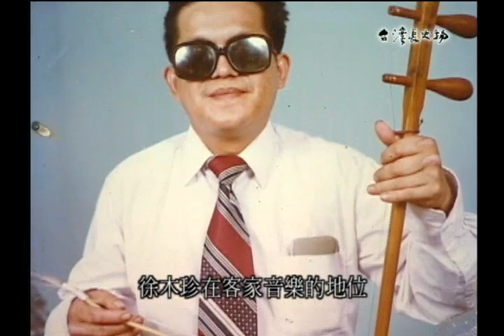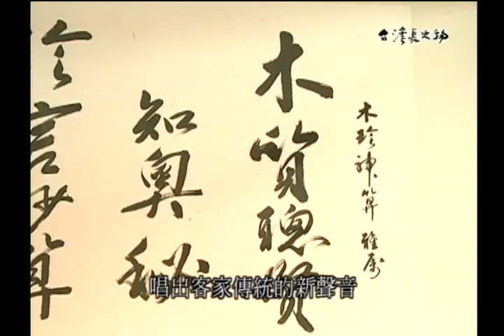台灣長史物_第12集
民國28年第二次世界大戰開戰，徐木珍在民國33年出生於新竹市，周歲時罹患麻疹，當時由於第二次世界大戰戰火蔓延，部分醫生多到山中躲警報，因此徐木珍延誤了就醫時間，導致雙目失明、右耳失聰。徐木珍七歲時與母親搬到新竹芎林鄉的下山村，跟著母親改嫁姓張的繼父，而徐木珍從小就聽繼父與叔伯們拉胡琴，繼父的好友阿魁叔教導徐木珍拉胡琴單音的位置後，徐木珍靠自己摸索胡琴單音而拉出旋律，從此徐木珍認定阿魁叔是自己的胡琴師傅。徐木珍在七歲時就會唱客家山歌、拉胡琴，由於眼盲加上文盲，因此學習樂器時，也只能靠敏銳的左耳記住音樂的旋律；徐木珍大哥張文珍常帶他到田邊唱客家山歌給農夫聽，也喜歡帶他到處去看撮把戲，年幼的徐木珍常在觀眾席中吹簫跟賣藥的人搭唱。徐木珍十三歲時跟表兄弟林阿彩一起跑江湖，四處賣唱維生，膽子大到敢跟大人一起拼山歌，也讓賣藥的場子生意非常好；十四歲時就因愛看戲而被戲班的人邀到戲班住，還跟樂師一起拉二絃，雖然沒酬勞只供吃住，但是對於徐木珍卻是一個很好的學習機會；十五歲前曾在宜蘭盲人學校就讀半個月，後來因為一起就讀的客家同學偷東西而被退學，因此徐木珍失去了知心好友，家人因此將他帶回新竹居住；十六歲時母親送他到關西學算命，卻常在上課時偷玩樂器與唱歌因此常被老師罵，不過因為資質聰穎，算命學程只學了六個月就結業了。徐木珍一個人住在新竹芎林算命十幾年，後來才搬到中壢跟母親一起居住，白天算命晚上學嗩吶，直到母親過世才又回到芎林下山獨自生活。三十歲開始灌唱片，現在市面上有一百捲以上的錄製唱片，後來因為版權問題停止錄製唱片，就自己買錄音機自己錄，後來才又在陳永淘的鼓勵下出了「東山再起」專輯，在錄製專輯時，是一人包辦所有的樂器伴奏，因此被人封為「一人樂團」。徐木珍從十多歲至四十多歲間在許多的山歌比賽中自拉自唱得獎無數，唱功韻味掌握精巧細膩，唱詞鮮活隨性自如，出神入化。徐木珍愛用自己加裝一條弦的三絃月琴，既能發揮三絃的彈法、也能取得月琴的音色，這些有別於傳統的特殊樂器，擅長以二弦來演奏傳統曲目，加上自己綜合各家樂師手法，以及開朗樂觀的性格發展出獨門的「徐派」風格。民國七十五年在台北認識陳灴英女士，兩人結緣後一起居住在芎林，後來搬至新埔，陳灴英女士覺得徐木珍是一個長不大的孩子，徐木珍因患糖尿病、高血壓、中耳炎不能吃糖果，但他卻常常在廁所偷吃花生糖，並說吃死總比餓死好！徐木珍擁有過人的智慧以及樂天的個性，將所有情感表現於音樂中，生活中常與好友一起在家中玩對口的遊戲來娛樂生活，這樣的一個在台灣文化發展下成為驚人的鬼才音樂大師，背後的悲喜人生故事。